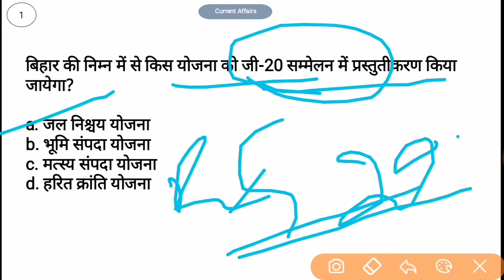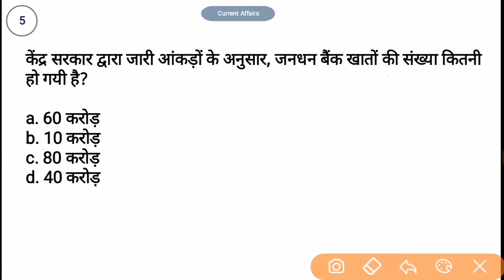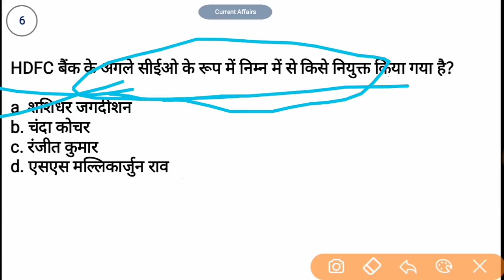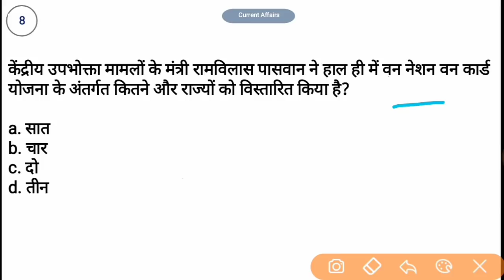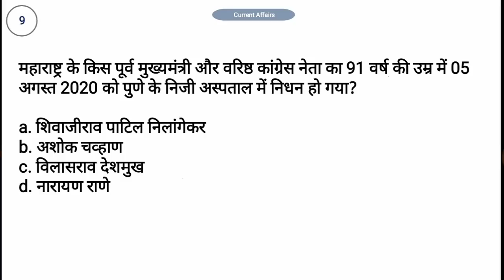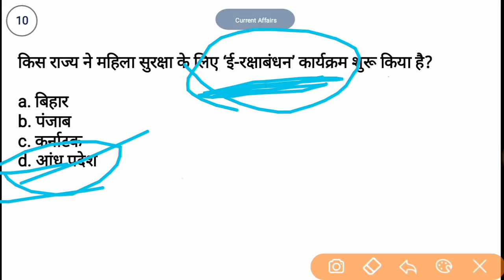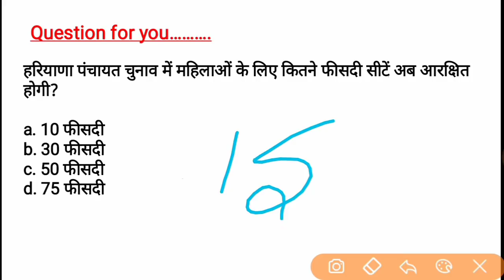6 August Current Affairs | Current Affairs in hindi | For - Railway ntpc, Group d, SSS, UPSC, etc.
2nd Channel (Exam Finisher) पर Maths (गणित) बेसिक से और Chapter Wise पढ़ने के लिए निचे दिये गये लिंक पर क्लिक करें ⬇️⬇️⬇️